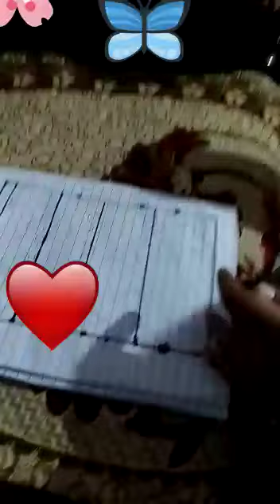Kids fun Activities🤹🏻‍♀️||UKG||Presented by Darshika